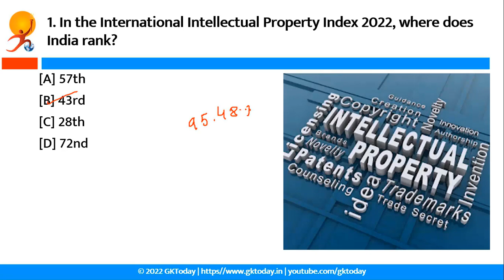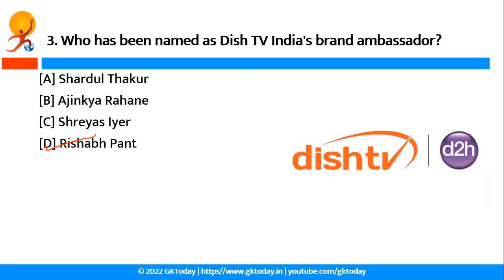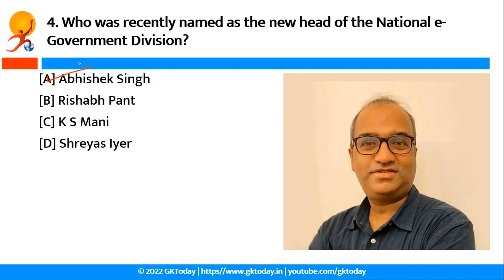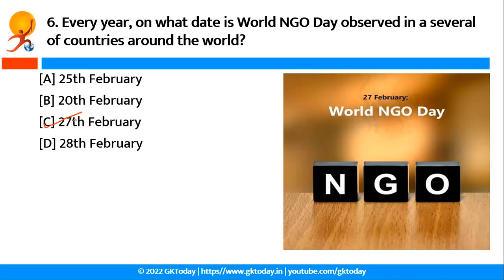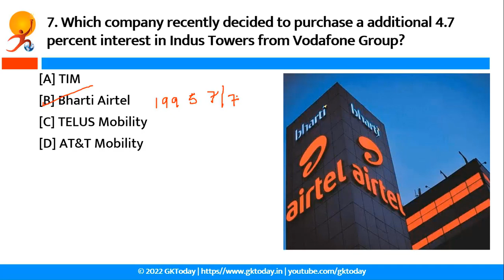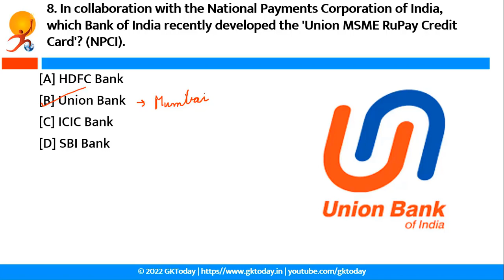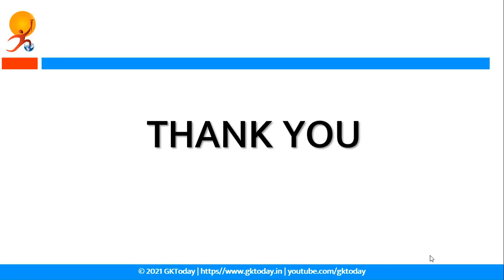28 February 2022 | Banking Current Affairs | Economy Current Affairs by GK Today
In this video, Palak Khandelwal discusses Banking Current Affairs and Current Affairs related to Business, Economy and Finance for banking exams such as IBPS, RBI, SBI, Rbi Grade B, NABARD and other banking and finance related exams of 28 February 2022.